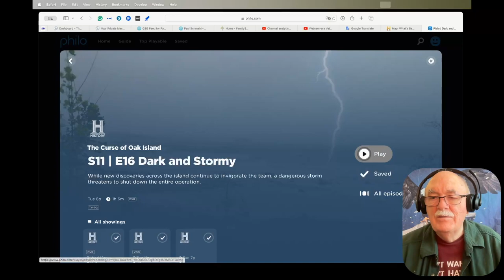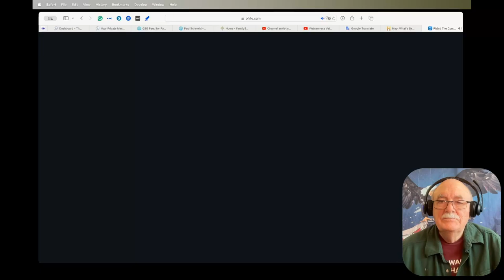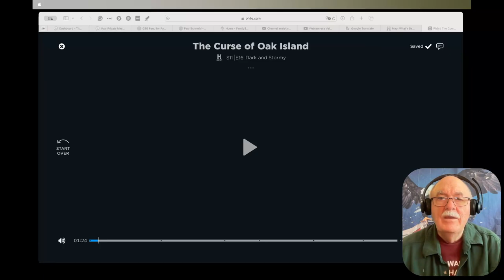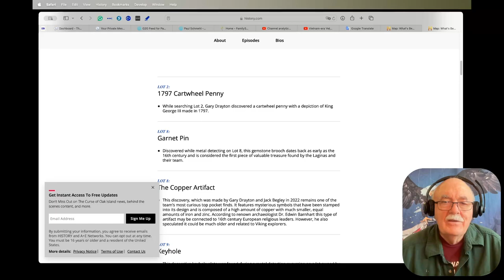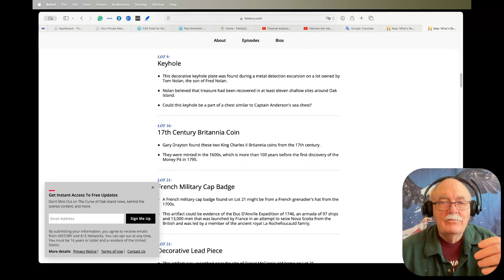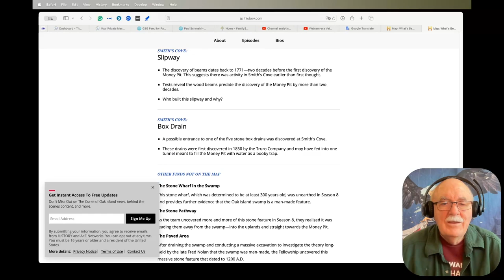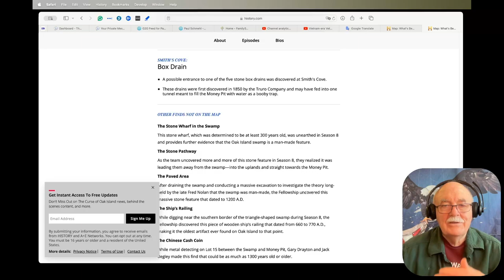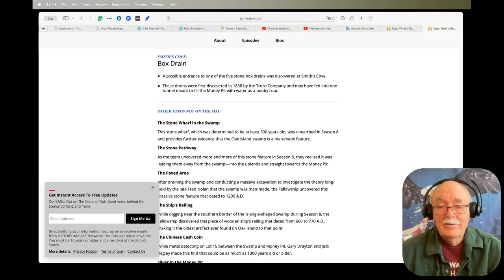Daily News Clips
Federal program sends $100 million plus to deceased Americans

ALARMING: Birthrates suddenly COLLAPSING High death rates among young people and plunging birth rates in Sweden that seem to coincide with the adoption of the COVID vaccine.